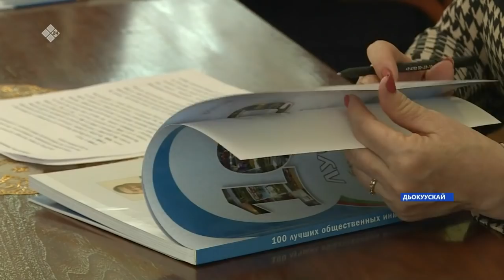«Саха сирэ» информационнай биэрии. Олунньу 22 күнэ 18.00ч